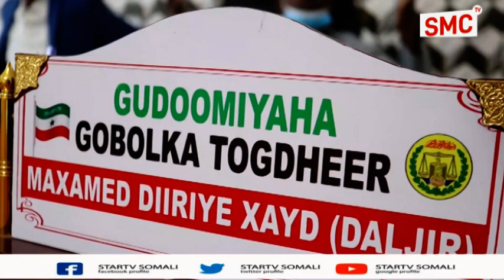Badhsaab maxamed diiriye xayd ayaa ka hadalkay xaalada burco.